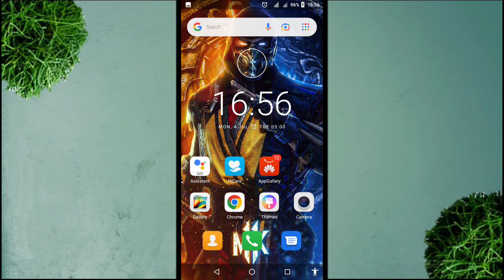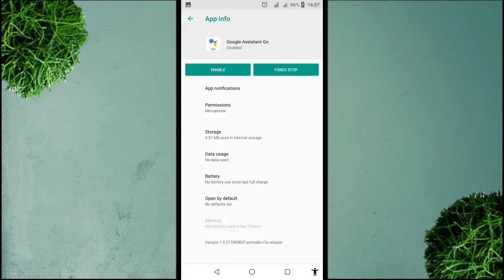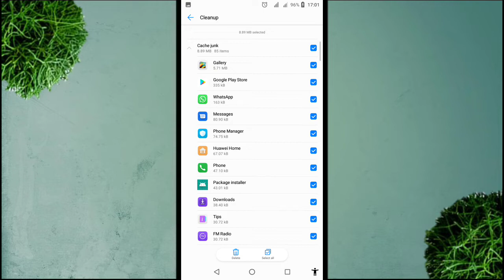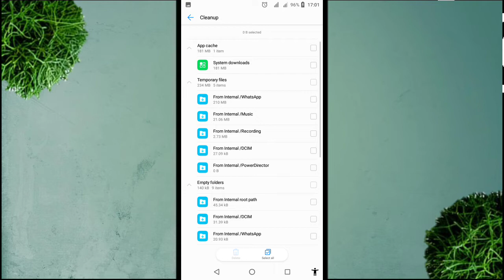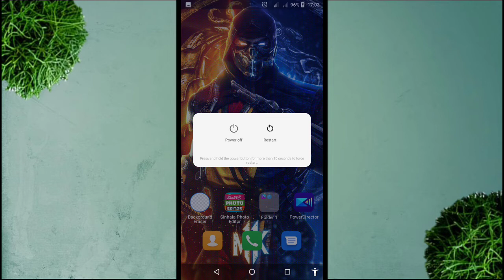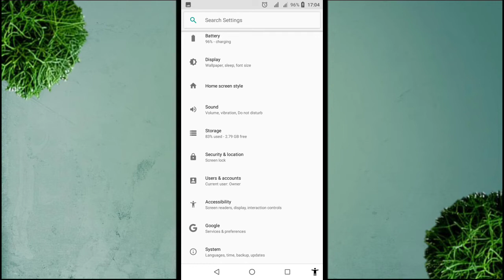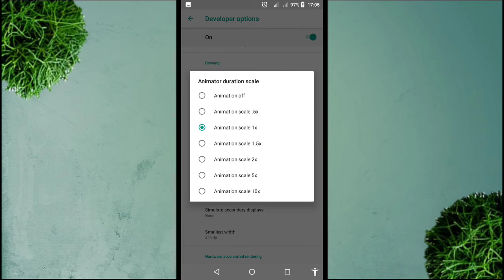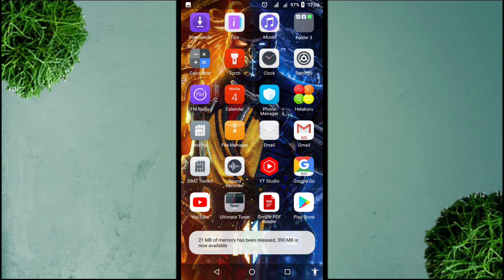How to speed your phone best setting in sinhala | sri lanka 😀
😀 this video about = How to speed your phone best setting in sinhala | sri lanka 😀

speed your phone
how to speed your phone
best setting make sinhala
sri lanka tech
technology
ADEESHANET
terror production
adeesha sri kalahans
developer option
phone off sinhala

🎥 chapters
0:00 = start
0:06 = intro
0:21 = app delete
1:57 = app cach junk delete
3:02 = app cach delete
4:12 = lite app download
4:45 = off phone ( phone restart )
5:12 = developer option tricks
7:43 = end